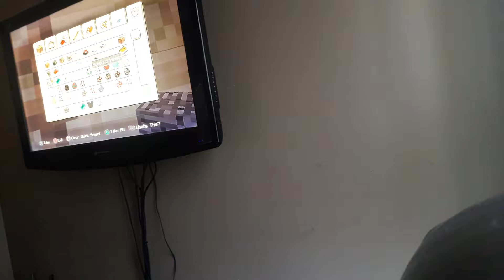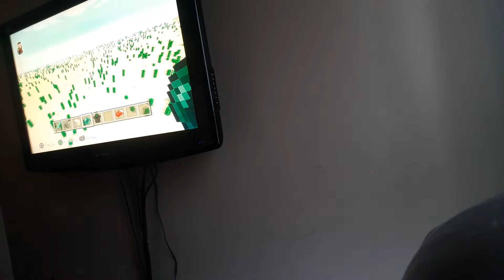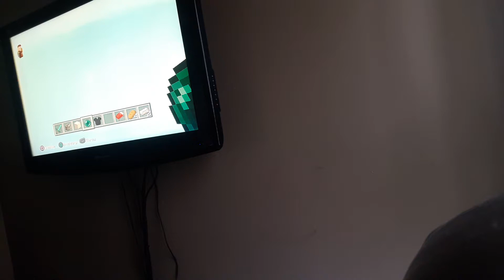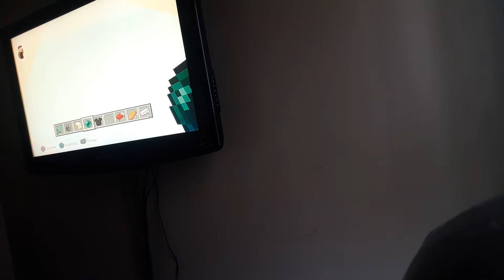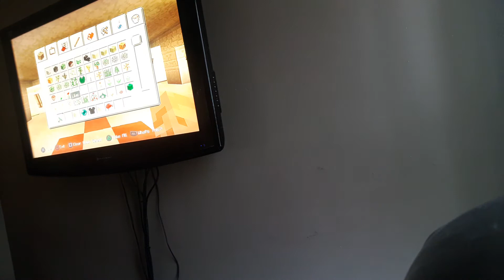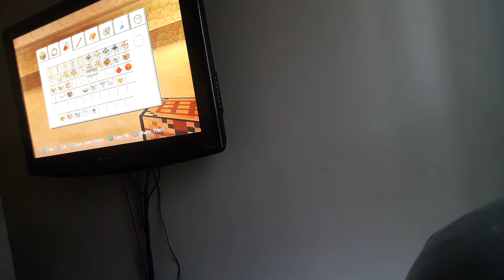Gato frogs Adventure